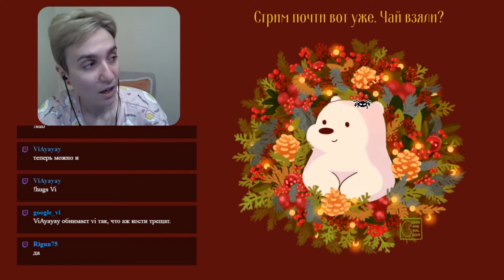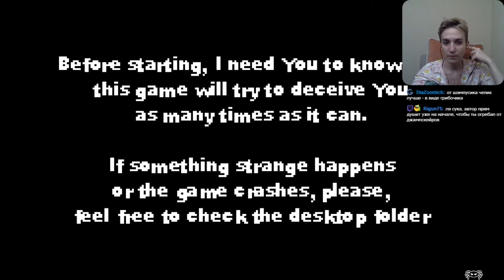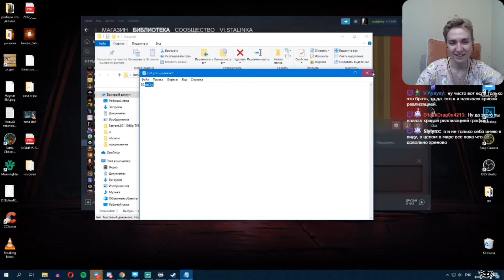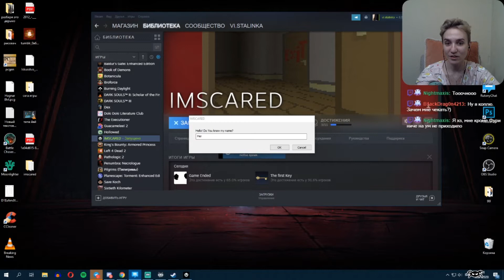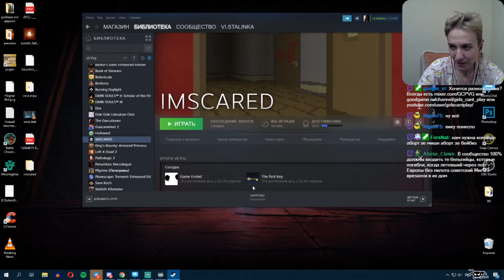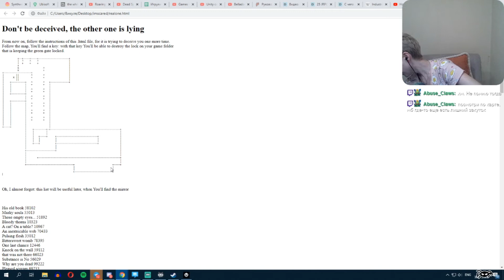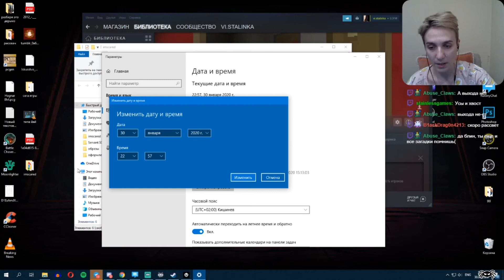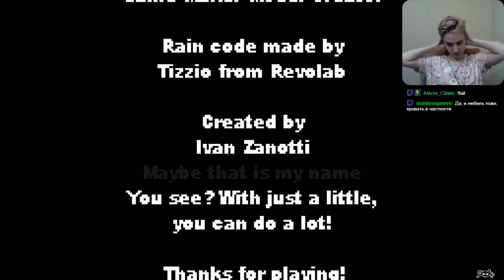[1] Imscared // Заказ был? Был. Выполняем.